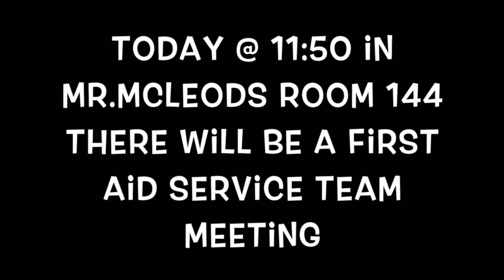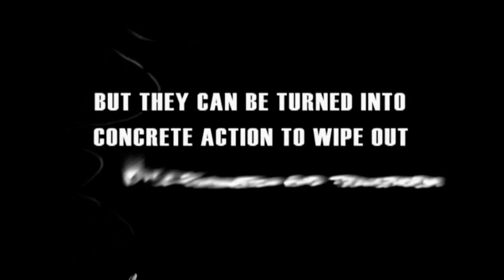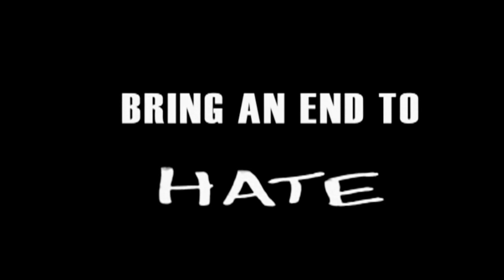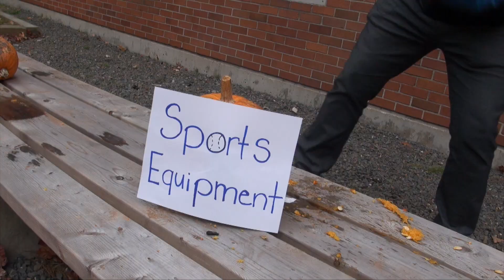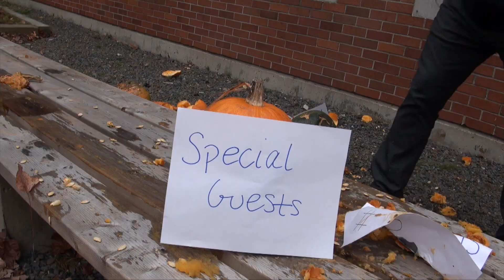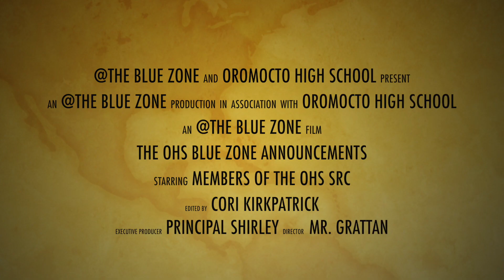OHS Bluezone for Nov. 18, 2015